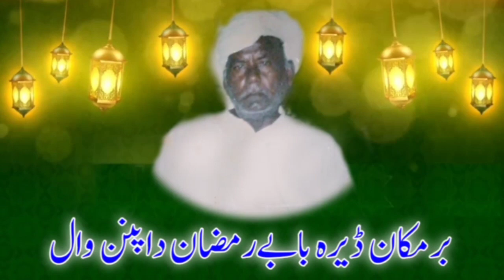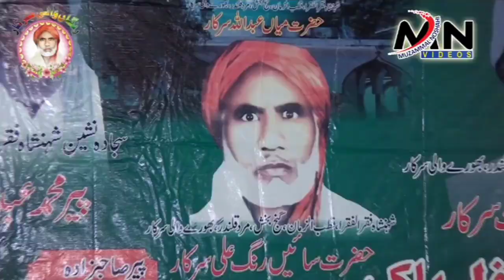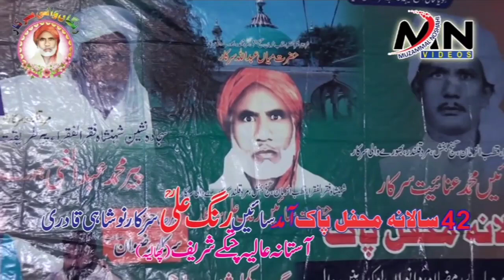New Qawwali 2020/Ki Ghatda Tera Ek Nagha Kardia/Asad Mubarak Ali Qawwal 2020 Muzamal Noshahi 2020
New Qawwali live Program Mahfil Sama Qawwali Asad Mubarak Ali Qawwal Muzamal Noshahi Qawwali live Program Mahfil Sama Pinanwal Jehlum